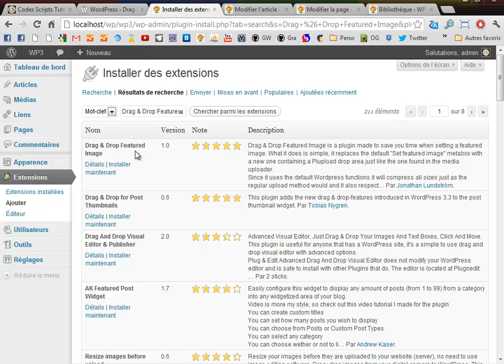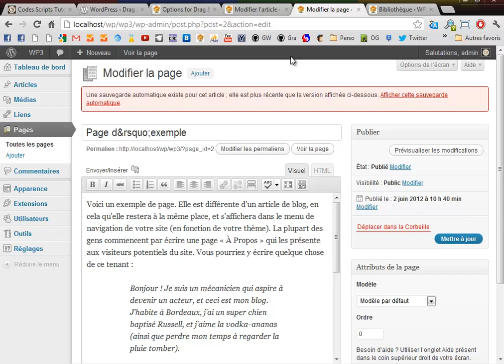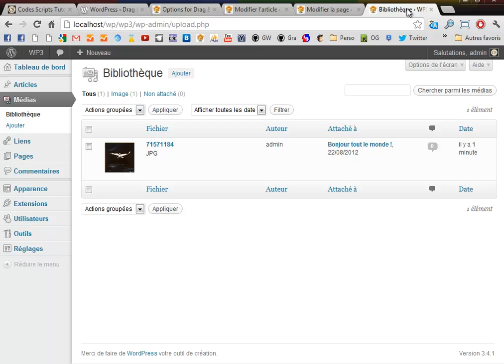Drag & Drop Featured Image WordPress